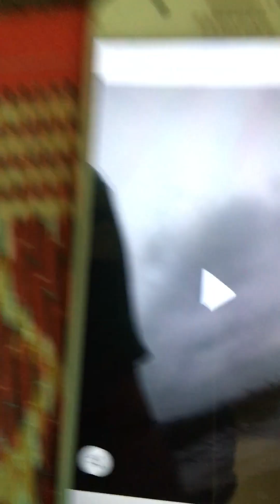cuoc ruong dong chuan bi cay bua